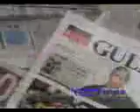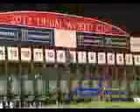DWC REVIEW 2012 BETTING WORLD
BETTING WORLD DWC REVIEW 2012